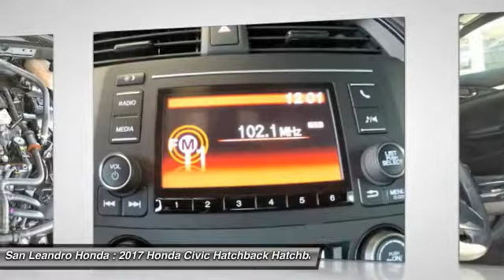2017 Honda Civic Hatchback Fremont Ca 40560